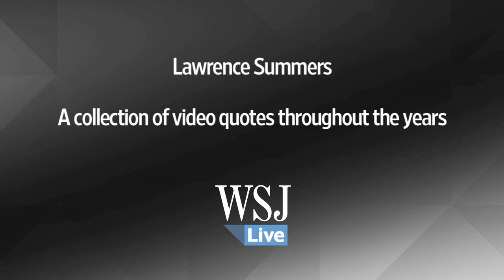Lawrence Summers, in His Own Words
After weeks of public excoriation, Lawrence Summers removed himself from consideration to succeed Ben Bernanke as chairman of the Federal Reserve. Here's a selection of Summers comments on subjects from China to the federal deficit.